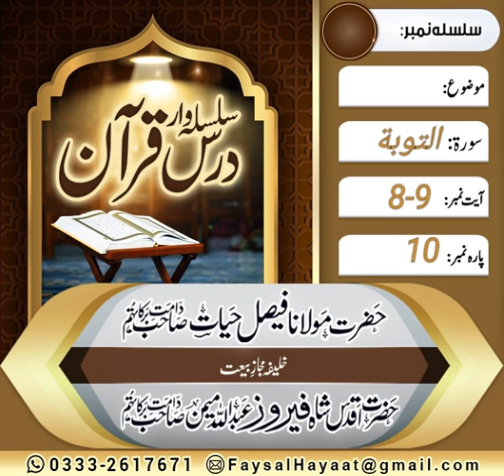Dars E Quran Soorat ut Taubah Ayt no 8-9 by Hazrat Molana Faisal Hayat Saheb db